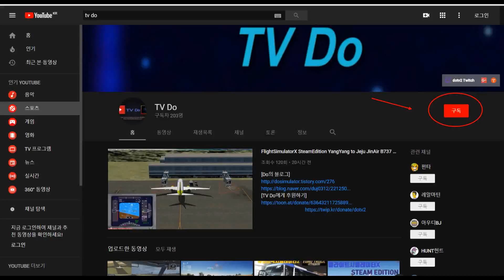Farming Simulator17, 파밍시뮬레이터17 평벙한 농사이야기 [TV Do]